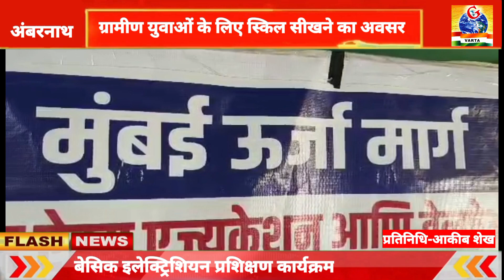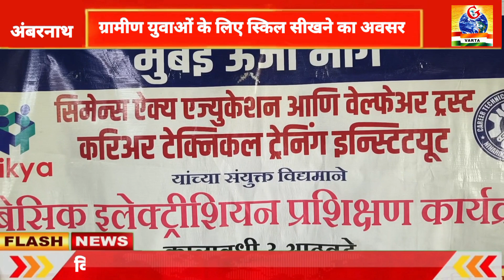ambernath-ग्रामीण युवाओं को मिलेंगे रोजगार के अवसर,मुंबई ऊर्जा मार्ग की पहल